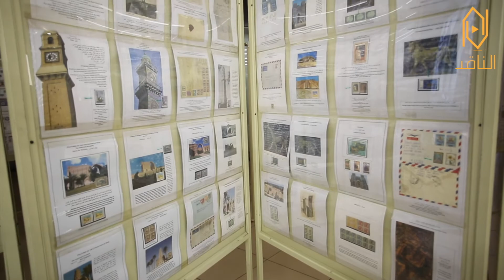معرض الشارقة للطوابع 2022